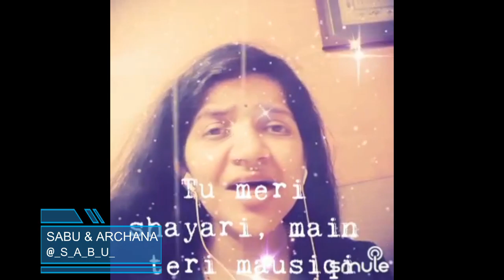Janam Janam Short By SabuThomas and archanaprabhu6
Singer(s)

Song Lyrics:-